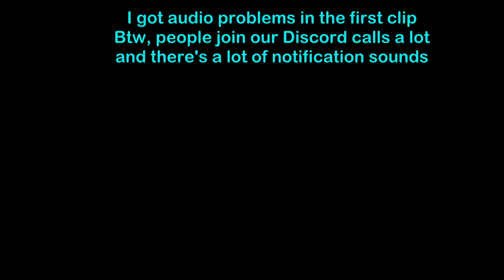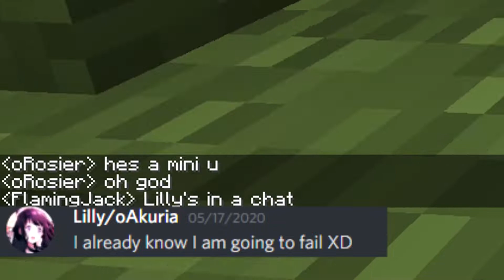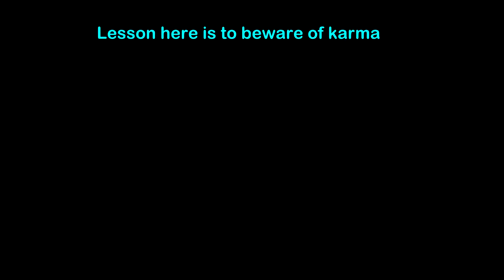When trolling goes too far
My current Minecraft username:
FlamingJack

If you want to play on the server I play on:
IP: mc.hypixel.net